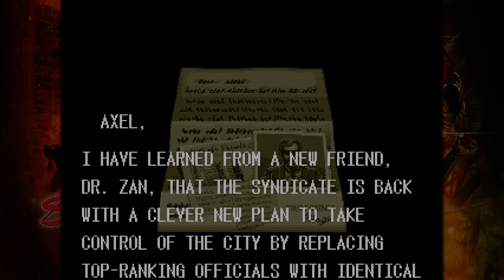Kino-Plays: Streets of Rage 3 [Normal - Xan/Roo] - Run 1A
Something weird happened and the XOne turned off without warning, it didn't seem to be a crash and no footage was lost between parts A and B as apparently the console managed to retain the current state of the game even through the shutdown.

Part B will go live 15 mins after this part. It's only an extra 7 mins though and a little over 1 minute of the video has been lost due to some strange error with twitch (though the audio remains throughout.)

[An update to the twitch console app disabled my camera, unfortunately until further notice my vids will have no face cam. Sorry guys.]

Join me for some classic Beat 'Em Up Action with, Streets of Rage 3.